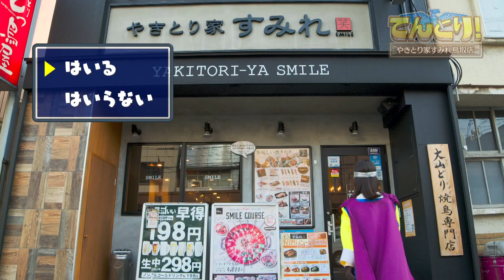QUEST2【やきとり家すみれ鳥取店】懐かしのお味・大山どり！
美味しそうな匂いに誘われ、入ったお店でやきとりを注文したトトリ。目の前でこんがり焼かれたお肉は、もしや昔倒したトリキング…？！（※違います）大山鶏、いざ堪能！